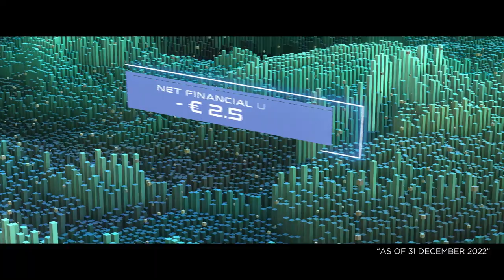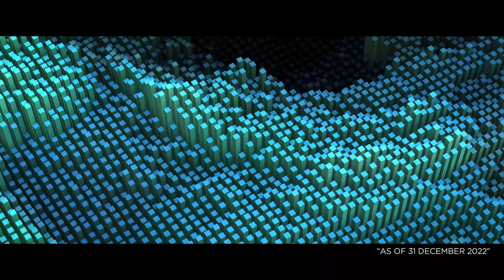Year in review: Our year in figures - 2022 | Fincantieri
With the revamp of the cruise sector, almost at pre-Covid levels, and additional investments in defence and renewable energies, the Group is best-positioned to seize future opportunities. 2022 order intake fully confirms such trend.